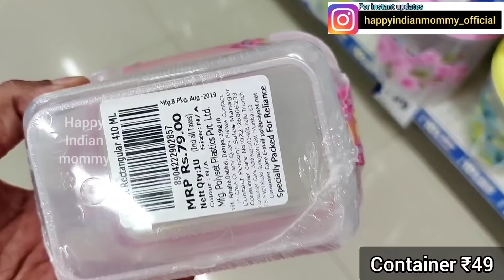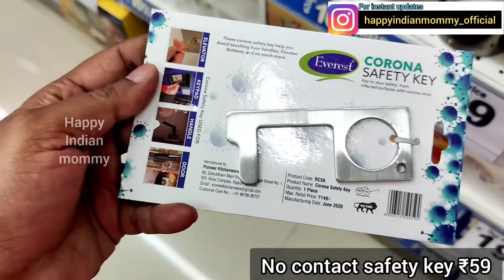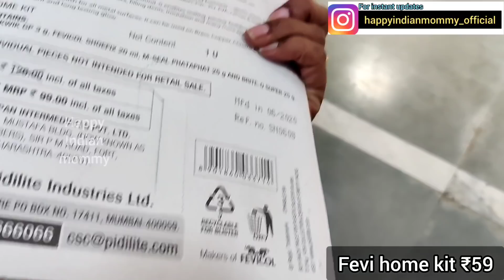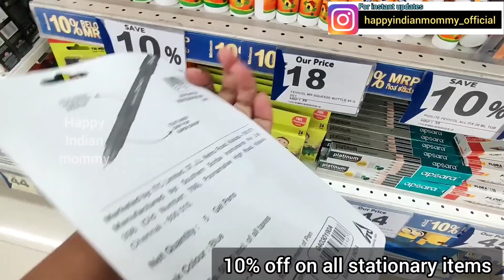Reliance Smart latest products under ₹99, new arrivals kitchen & household products organisers Dmart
Reliance Smart,
Bannerghatta Main Rd, opposite to Empire restaurant, Arakere Gate, Sundar Ram Shetty Nagar, Panduranga Nagar, Bengaluru, Karnataka 560076

Dmart
dmart
Dmart latest tour
Dmart organisers
Dmart kitchen products
Dmart haul
dmart tour
dmart stationary
dmart glass
dmart clothing
dmart cheap offers
best offers
kitchen organization
cheap kitchen products
cheap organisers
Reliance Smart
latest haul
dmart ceramic
Super 99
Market 99
Reliance fresh
Latest offers
Super markets
latest kitchen
space saving containers
storage baskets
kitchen gadgets
shopping vlog
Kitchen gadgets
kitchen storage containers
baskets
crockery
online shopping
flipkart
alibaba
Amazon latest kitchen
unique kitchen-ware
smart organisers
Smart kitchen products
home centre
home center
Amazon sale
Spar kitchen
Spar organisers
Spar stainless steel products
Spar offers